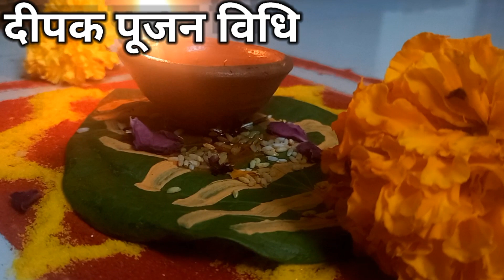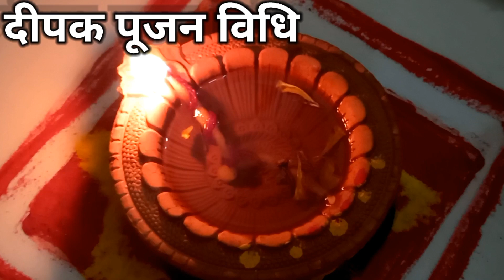तुलसी विवाह पर इस तरीके से जलाए दीपक,माँ लक्ष्मी होती है प्रसन्न और देती है सुख-सौभाग्य का आशीर्वाद